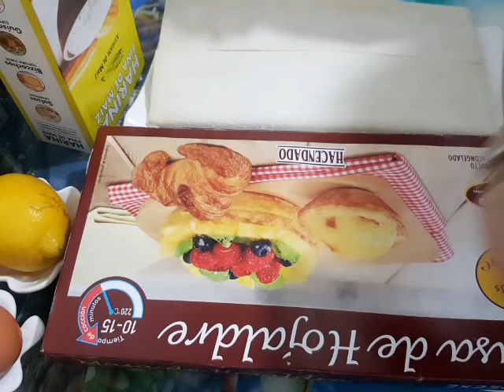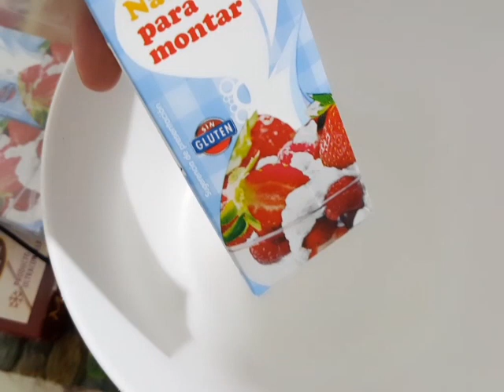ميلفاي بكريمة جد لذيدا بحال ديال مخبزاات بنينة بزاااف 😋😍